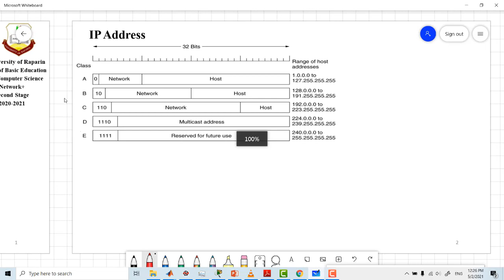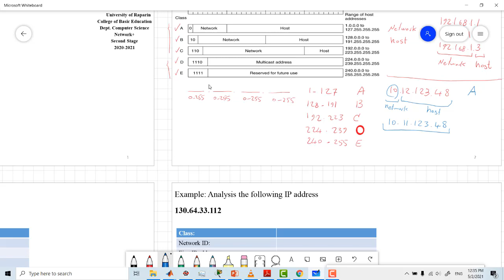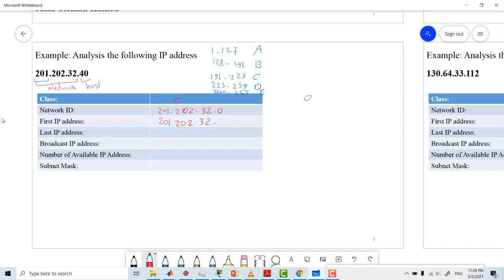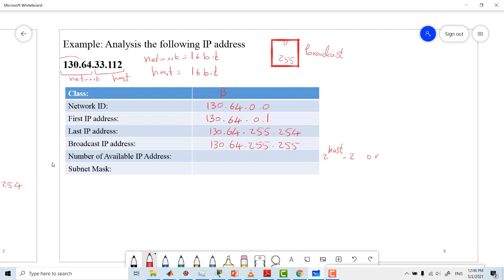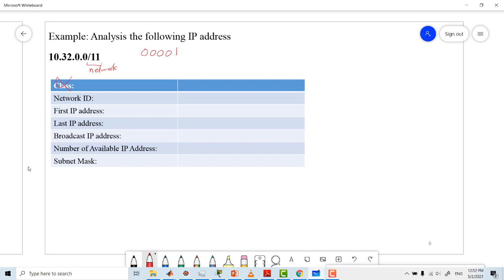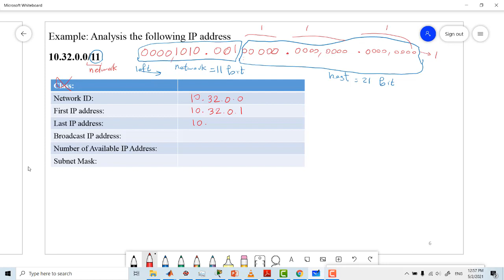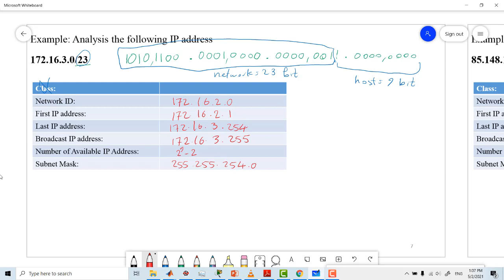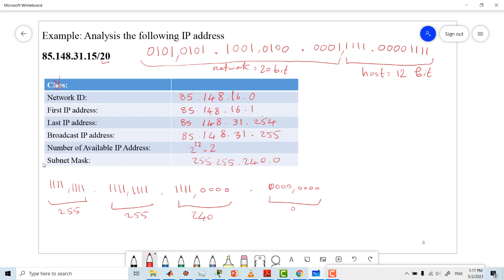Network+, IP Class, Analysis IP Address, Subnet Mask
Network+
IP Class
Analysis IP Address
Subnet Mask